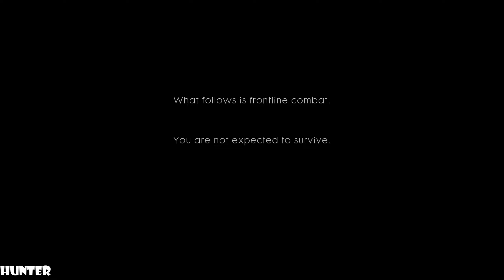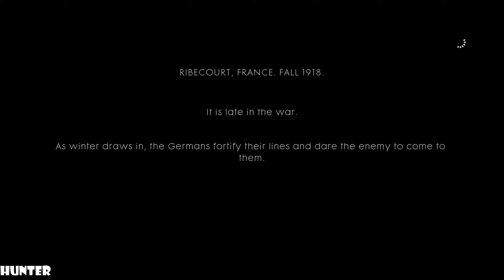BATTLEFIELD 1 GAMEPLAY PS4 PRO REAL 2K 1440p60FPS